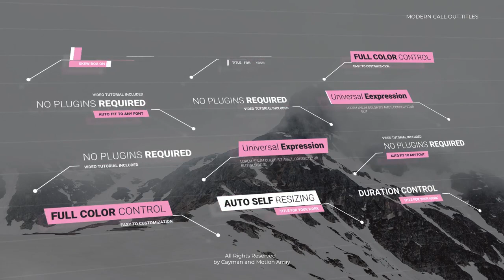Call Outs Auto Scale After Effects Templates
Call Outs Auto Scale is a versatile After Effects template that contains 24 clean, clear and creatively animated full-screen title animations. They're so easy to use, simply edit the text, adjust the colors and hit render. You can add them into your presentations and slideshows. Download this fantastic AE template today and make cool looking full-screen title animations for your videos. No plugins required. A detailed video tutorial is included.